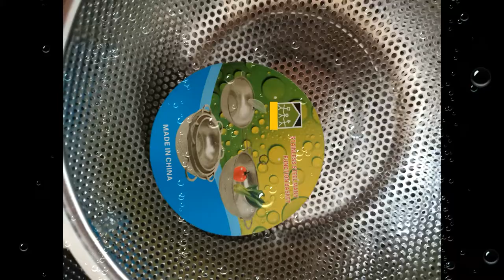STRAINER STAINLESS STEEL WASHING RICE VEGETABLES FRUIT DOUBLE DRAIN COLANDER BB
STRAINER STAINLESS STEEL WASHING RICE VEGETABLES FRUIT DOUBLE DRAIN COLANDER.

Colander is a must-have set for everyone. It is an indispensable kitchen tool for draining water after washing your fruits and veggies. A colander may also be used to stop grease splatters or steam veggies. This tool truly plays an important role as it can help you in a variety of ways in the kitchen. Aware our customers’ needs, we know how inconvenience to work with ineffective or unreliable kitchen tools. And we understand how a happy life to cook with a easier and more convenient tools. Our kitchen tool will be your happy choice. Made of premium stainless steel – that won’t rust over time even when kept moist in the fridge or drenched under the sink – this colander set is very versatile. Tougher than nails, premium stainless steel is known for its durability – It comes in different sizes, so you don’t have to buy a variety separately; it’s economical. Ultimately, these colanders stack perfectly on top of one other – because space is as important as proximity, it’s perfect for all your straining, sifting or draining needs.
Actually, it’s a contradiction between big holes for fast draining and small hole for food - like rice and pasta - falling into the sink or get stuck in the holes. It’s a little bit hard to keep them balance. But our colander can offer a good balance for that. Design with closely hole and cover the whole surface, even the bottom. In addition, 1mm-2mm different size hole is a perfect design for prevent tiny rice and reckless grain from leaking out. So you can use it for straining rice, quinoa, or spices. It’s also a wonderful tool if you want to sift powdered sugar or skim sauces.

QUICK DETAILS:
Dinnerware Type: Vegetable drainer colander stainless steel.
Technique: Frost
Commercial Buyer:
Occasion: Home use, Camp, Party, Presents, Wedding etc.
Holiday: Valentine's Day, Mother's Day, Chinese New Year, New Year's,
Room Space: Kitchen, Dining Room
Design Style: Traditional, Industrial, Country, CLASSIC
Metal Type: Stainless steel – Food grade.
Certification: CE / EU, CIQ, Eec, LFGB
Feature: Sustainable, Easy to clean.
Place of Origin: China
Brand Name: Colander strainer drainer – stainless steel.
Size: 40.5 X 11.5 X 24.5 Cm.
Gross weight: 0.580 Kg